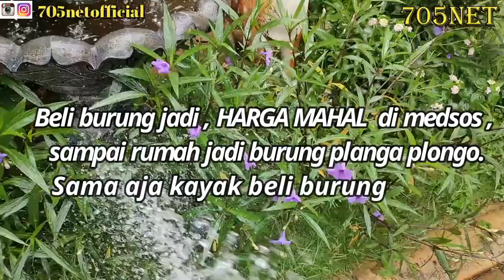NGERAWAT CUCAK IJO BAHAN HUTAN GAK PAKE JUDUL MISTERI PANAS DINGIN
RAWATAN  INI UNTUK  JUGA BISA DITERAPKAN KE BURUNG BAHAN HUTAN LAINNYA, MURAI, C.IJO, PENTET, TLEDEKAN, CILILIN, SRDC, POKSAY, WAMBI, TRUCUKAN, SUREN, ATAU JENIS BURUNG LAINNYA.
SILAHKAN DIIKUTI DAN BUKTIKAN SENDIRI.
BILA TIDAK BERMINAT, SILAHKAN UNSUB CHANNEL INI, DARIPADA ANDA BUANG-BUANG  KUOTA INTERNET ANDA HANYA UNTUK KOMENTAR NEGATIF DAN MEMBUAT PENYAKIT IRI HATI DAN DENGKI !!!

SHOPEE COD : 705_arsenal
TOPED: 705NET
BUKALAPAK: MASTER GABRIEL 705

RASAKAN PERBEDAAN KUALITAS VOER SUPERFIT DI 705 NET DENGAN DI LAPAK SEBELAH

PENGIRIMAN KE SELURUH NKRI & BISA KE LUAR NEGERI

SALAM 705